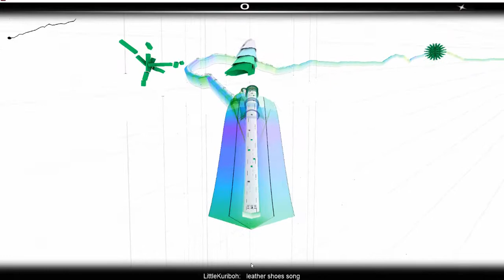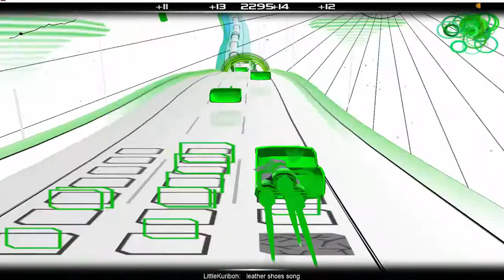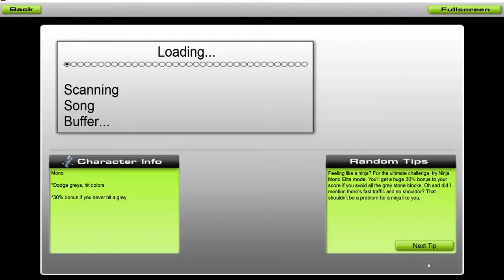Leather Shoes LittleKuriboh